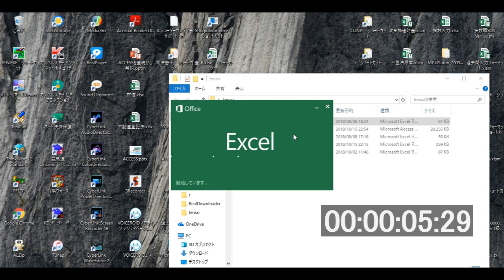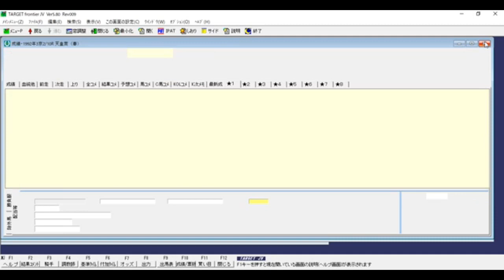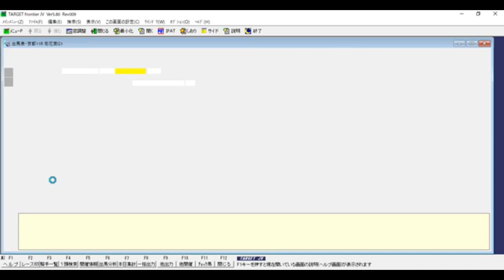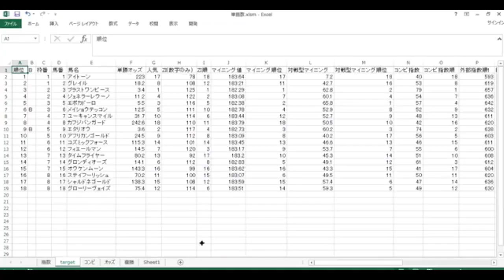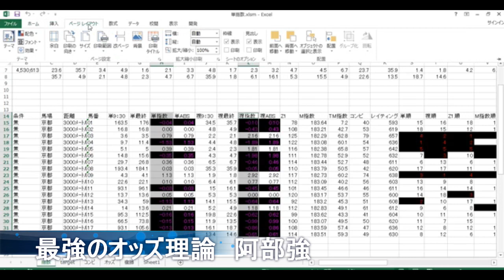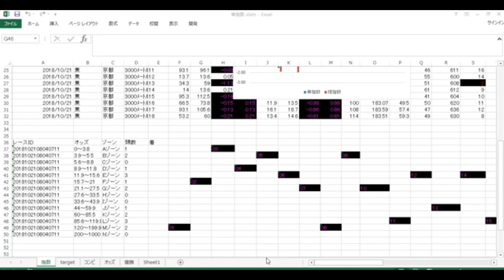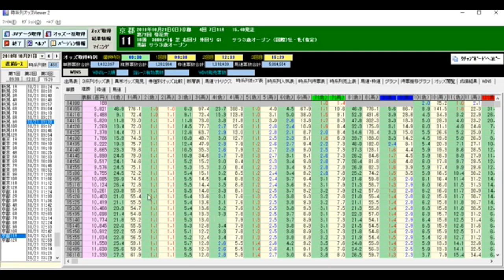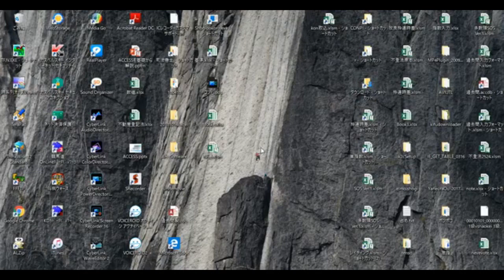競馬必勝法をExcelVBAで再現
競馬必勝法の書籍をVBAで再現しました。

この動画に関しては、競馬予想、筋トレ、メタボ解消に向けたダエット料理等も紹介していく予定です。
2018年10月時点で、ACCESSとExcelの動画しかアップしていません。